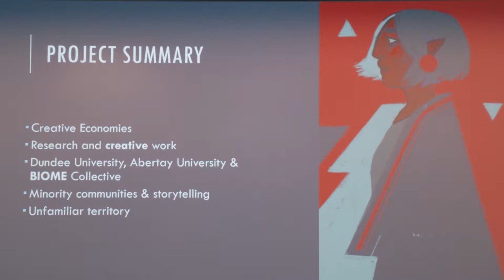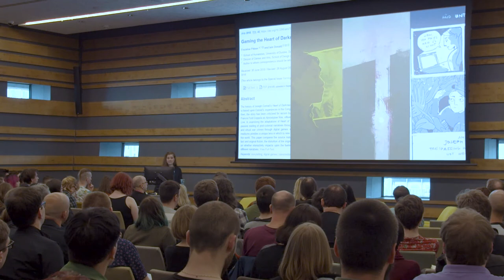ARCADIA 2019 MICRO TALKS: Fruzsina Pittner "Storytelling Africa"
Fruzsina Pittner is an illustrator and postgraduate researcher currently studying at Dundee University and based in Biome Collective. Her concept art and illustrations have featured in a number of game projects and she has worked on a number of original digital comics.